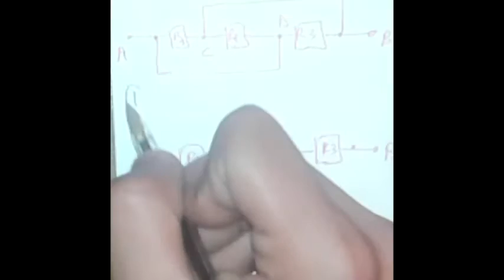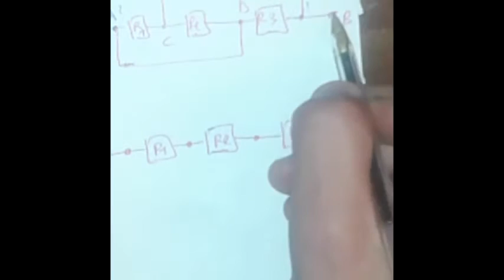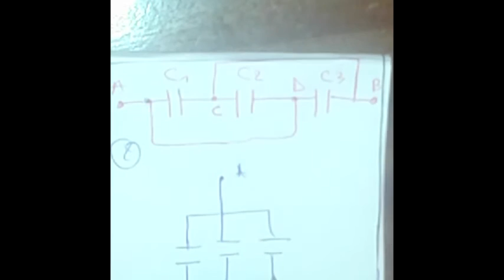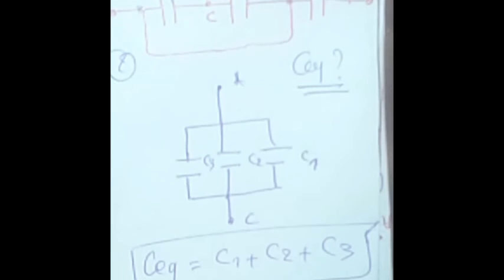9# exercices d'association de dipoles